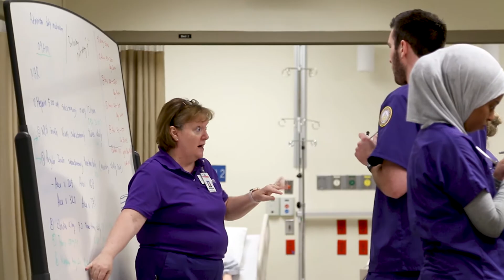Completing Your Nursing Prerequisite Courses Before Starting Nursing School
If you are looking to become a nurse, and have previous college experience, you may be able to earn your degree sooner with Concordia University Texas.

Thanks to our Accelerated Bachelor of Science in Nursing (ABSN) track, you can earn your nursing degree in as few as 16 months upon completion of prerequisites — and from a respected, faith-based university known for producing top nurses.

Speaking of prerequisites, our admissions counselors get a lot of questions about nursing prerequisite courses.

As with applying for any accelerated nursing track, it’s likely that you’ll need to complete a few prerequisite courses before starting nursing school. How many, though, depends on a number of factors: your course history, past grades, and whether you have a Bachelor of Arts or a Bachelor of Science degree (in the event you already have a degree), to name a few. Additionally, many nursing schools only accept past courses taken within a certain amount of time.

Fortunately, unlike a lot of other nursing schools, Concordia University Texas does not place a cutoff date on past science prerequisite credits. Whether you received your credits last year or 15 years ago, your science courses will apply so long as your grades meet our admissions requirements.

Additionally, as a faith-based institution, we see it as our mission to develop servant leaders. That’s why Concordia University Texas requires all ABSN track students to take four Concordia University-distinctive courses before starting nursing school: two on leadership and two on the Bible.

When you talk to your admissions counselor, he or she can help you determine any nursing prerequisite courses you’ll need to take before enrolling in our Accelerated BSN track.

In this video, you’ll hear more about prerequisites as well as how our admissions counselors help students develop a plan to complete any needed prereqs. For more information on the prerequisite requirements for our ABSN track,